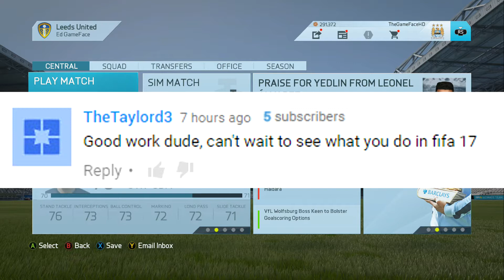FIFA 16 | Leeds United Career Mode | Ep101 | FANTASTIC PRE-SEASON!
Donation, to help videos be uploaded faster, would be greatly appreciated!